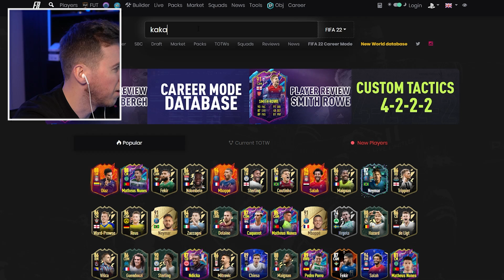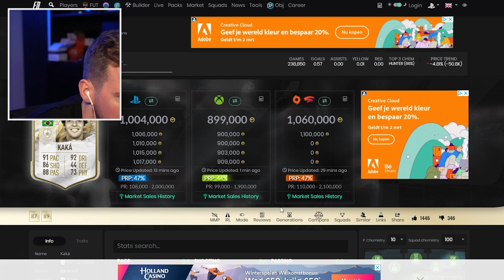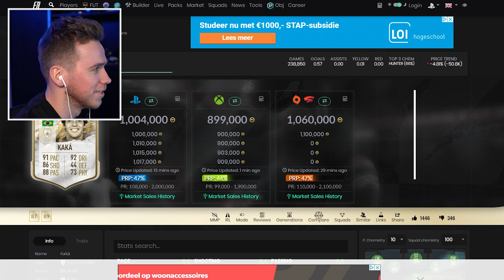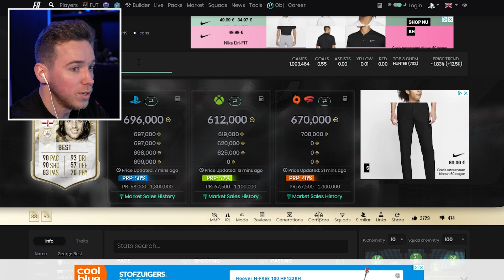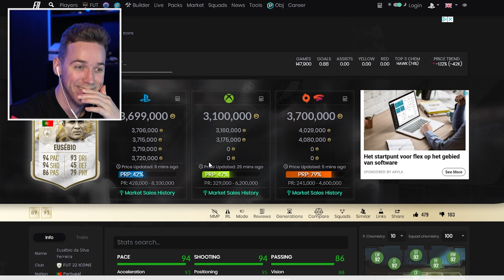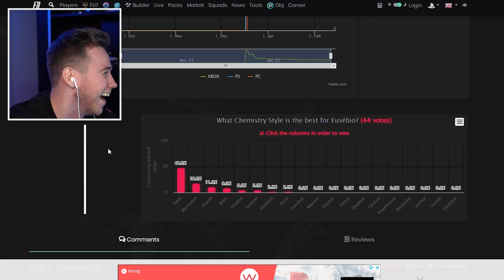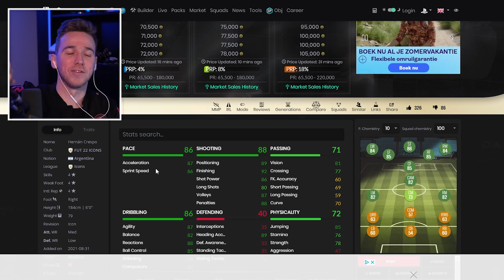DIT NOEM JE PACKLUCK 🔥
Hey sletjes! Welkom bij mijn game kanaal: Frank. Hier upload ik veel fifa video's en vooral leuke content over games. Mocht er een gek spel uitkomen dan kan je dat hier checken. Geniet van de video.